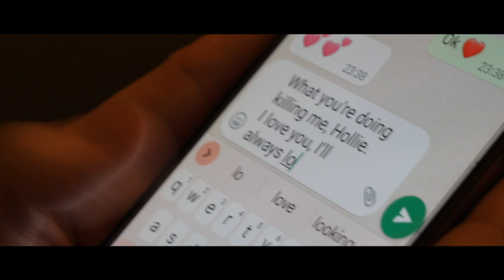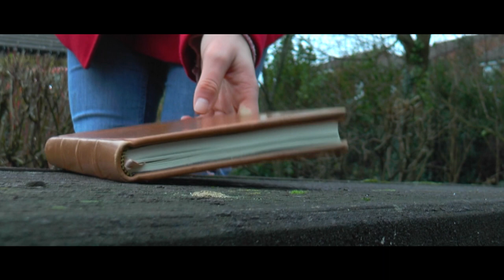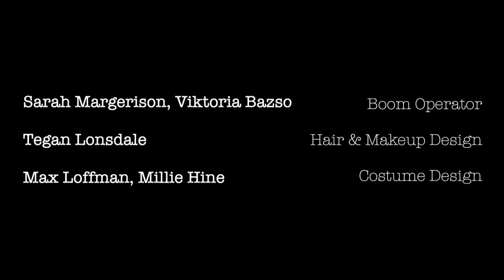The Snake and the Apple (2022) | Award winning short film by Millie Hine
This was such a fun project to make, hope you enjoy it!

Synopsis: Holly writes stories. When the princess in her new book faces the conflict of embracing her darker ideals, Holly finds herself reflecting the struggles of real life. But her sister's caught on, and intends to provoke something sinister.

Written, Directed and Edited by Millie Hine
Starring Sophia Oram, Ella Nadine-Hughes, Sara Toussaint
Cinematography by Corby Hatton, Patrick Flanagan, Millie Hine
Makeup and Hair by Tegan Lonsdale
Boom Operation by Viktoria Bazso and Sarah Margerison
Costume Design by Max Coffman and Millie Hine